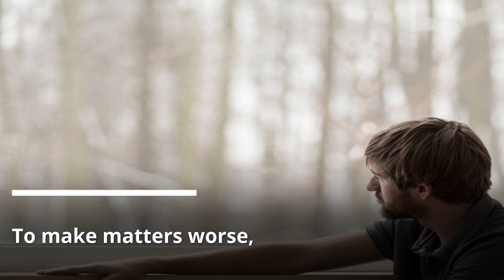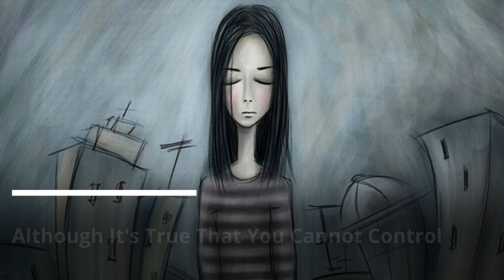Suffering From Depression And Hopelessness?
During this time, it is easy to fall into depression and lose hope. For those struggling with depression, this is a real thing. The feelings that accompany depression can prevent us from engaging in the activities we once enjoyed and may even try to isolate and separate us from those we love.

People experience symptoms of depression in many ways. Many feel they have no energy and cannot concentrate. Some feel all the time for no apparent reason.

Symptoms the extent of man, but medics say that if you feel more than two weeks, you can experience your daily life, you can experience depression in clinical. In this case, you can consider "talking" -therapy and when recommended by your doctor, medicine.

We occasionally experience despair, do not necessarily experience clinical depression. We cannot fully understand the cause of "Down" feelings we can get used to. Is it a lack of self-esteem? Biochemical imbalance? Deception?

Don't have time to do things we enjoy? Bad habits? Finishing fines of the past that leads our worries and pain? There are many reasons for depression and despair and many answers. Sometimes hope of hope can affect the possibilities of influence on influence.

I believe there is hope!

Calm and Free Your First Steps to Beating Anxiety

An anxious heart is like a string that is out of tune — Naguib Mahfouz

It is possible to live with less anxiety, less stress, and less mental noise and negativity.

And you know what? Life is much better once you make that shift.

 With the right tools, you can do this. Meditation is key to this transformation—and I think that’s why you are here!

If you are one of those suffering from what can be done? Is hope to climb out of this terrible hole?